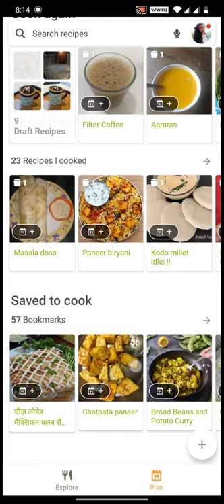Cookpad - Now plan your meal with easy to use PLAN feature